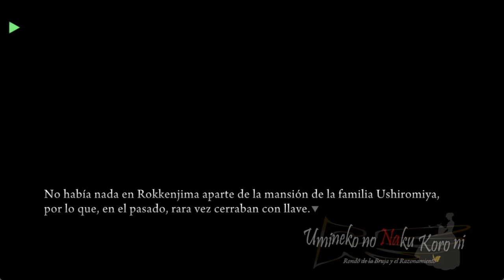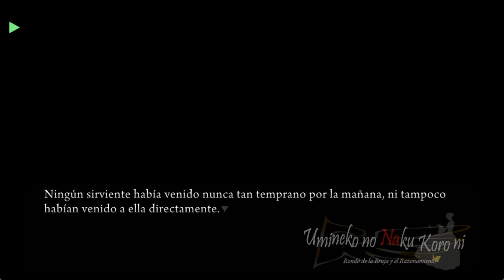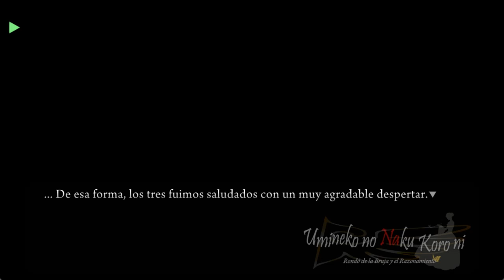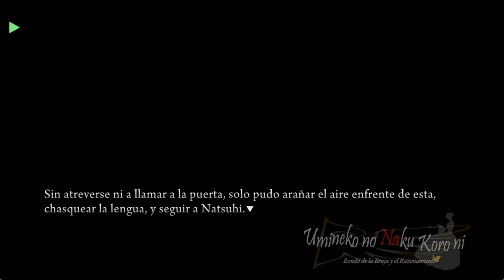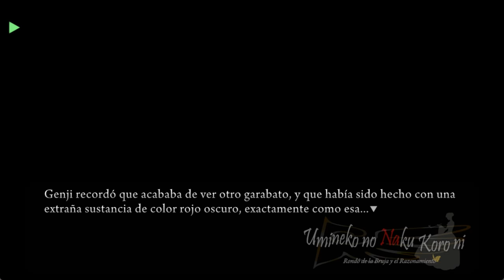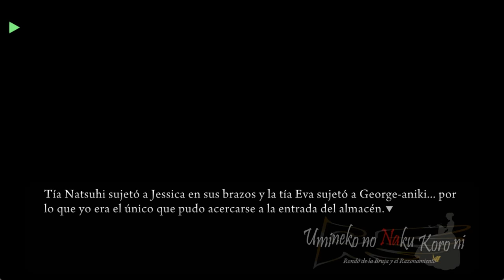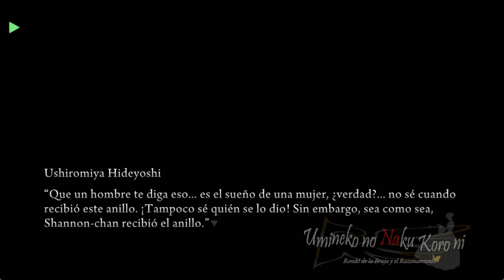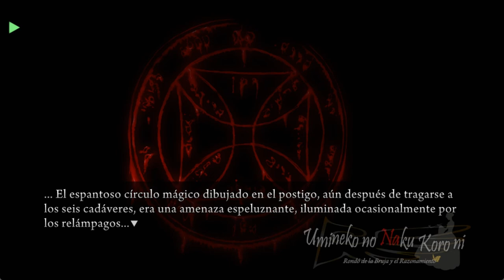UMINEKO PORT EN ESPAÑOL EPISODIO 1 PARTE 10